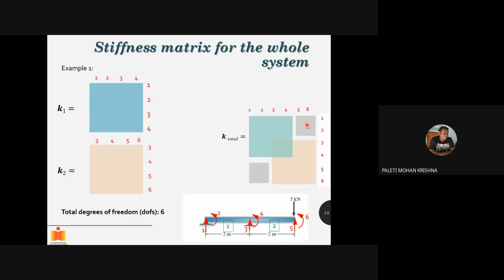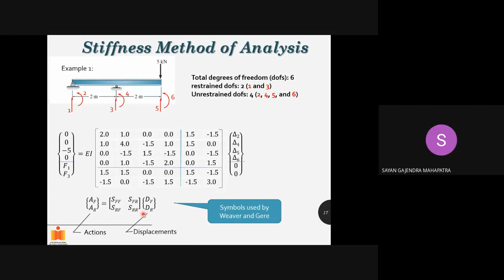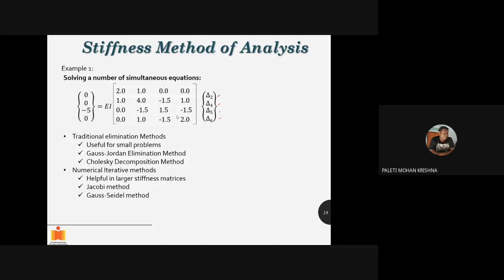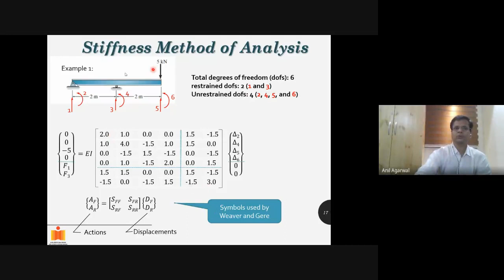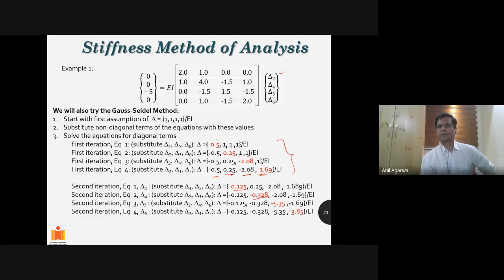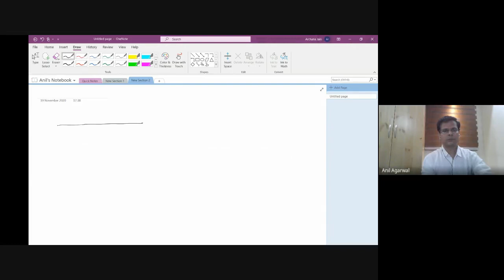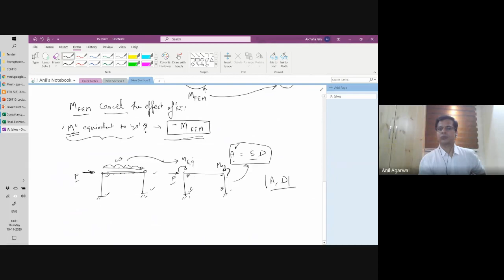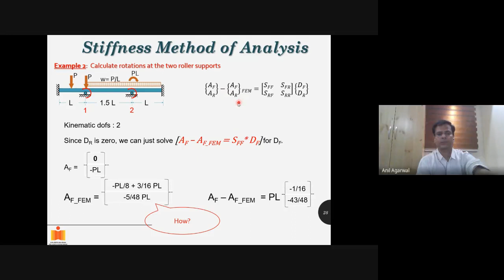CE6110 (Lecture 8)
Stiffness/Matrix Method: solving simultaneous equations and fixed end moments.